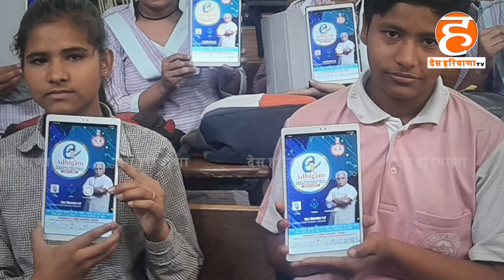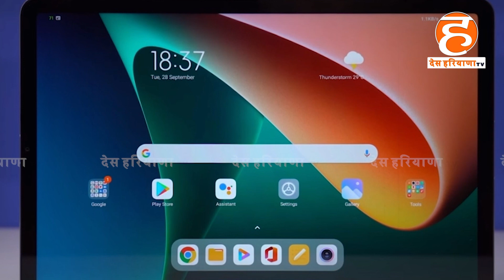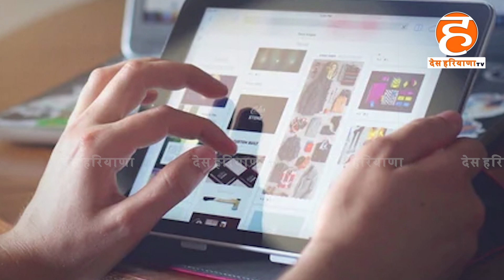हरियाणा सरकार 10वीं-12वीं के बच्चों से वापस लेगी टैबलेट,नहीं लौटाया तो होगी ये बड़ी मुश्किल !